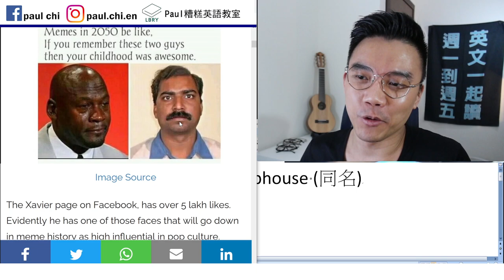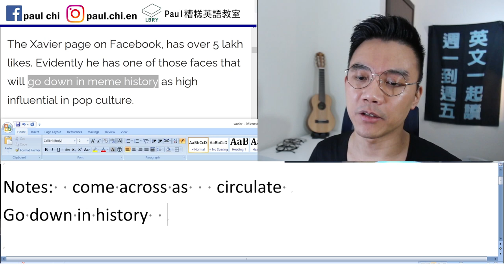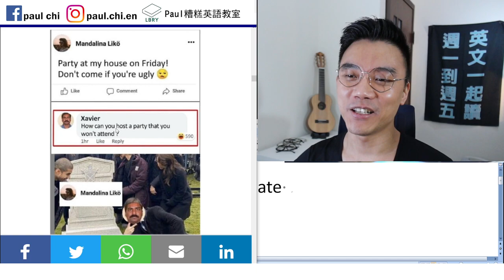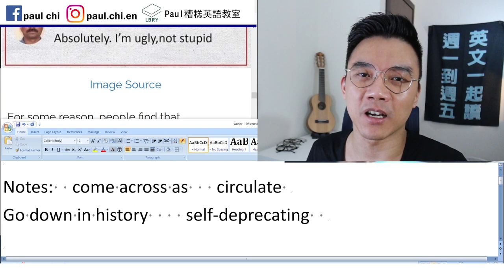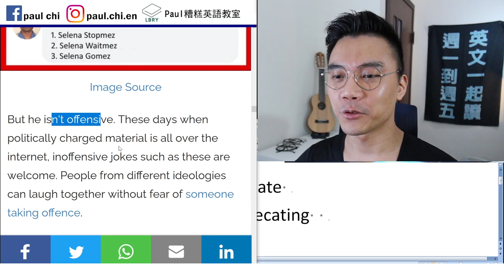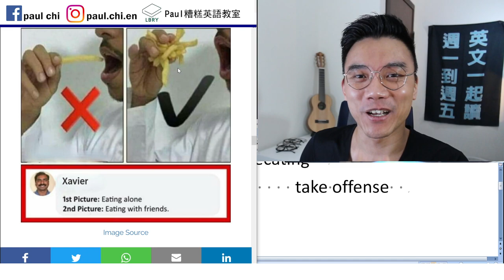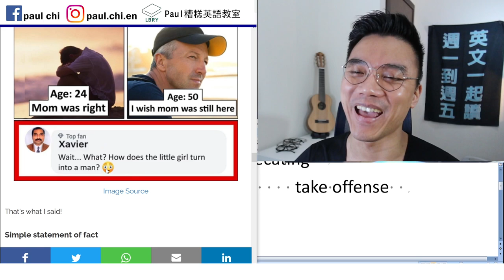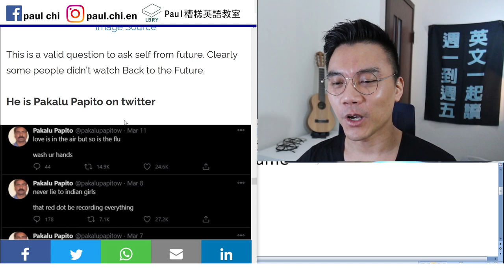【免費英文課 episode 251】 這人到底是誰啊？ Xavier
***effacing 的發音我要糾正自己一下：  應該是 e-facing (如臉face的發音)，重音在後面

Notes:  come across as   circulate
Go down in history    self-deprecating
Politically charged   ideologies     take offense
Serving    have X to –self    game
Theme   nature

LBRY: Paul老師的糟糕英語教室